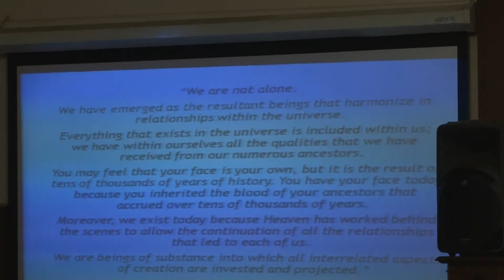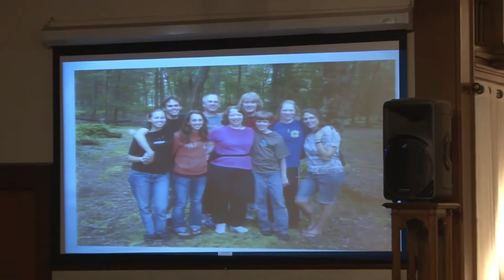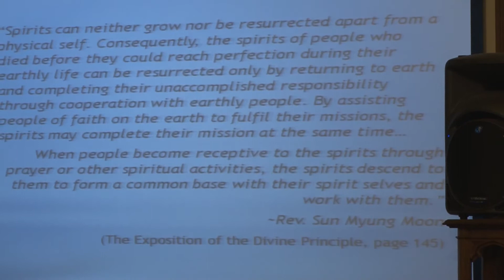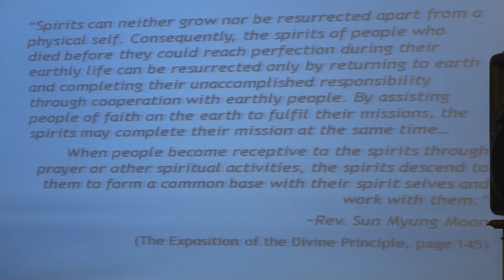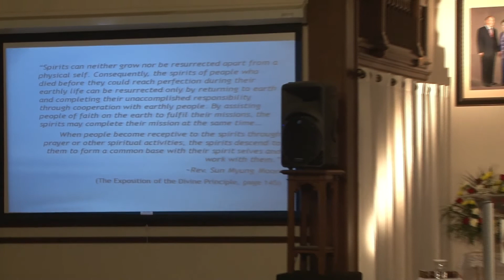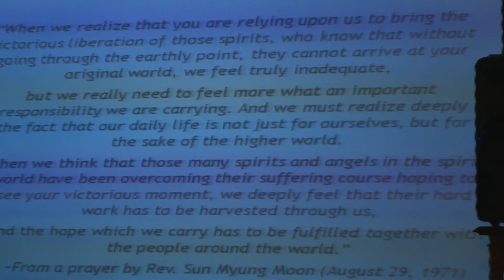Sunday Service March 20, 2016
FFWPUNJ